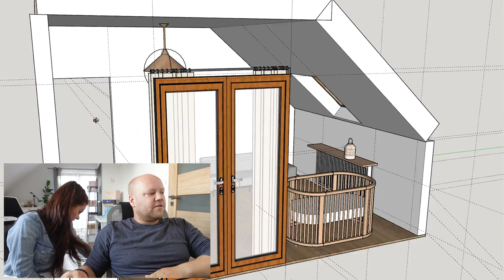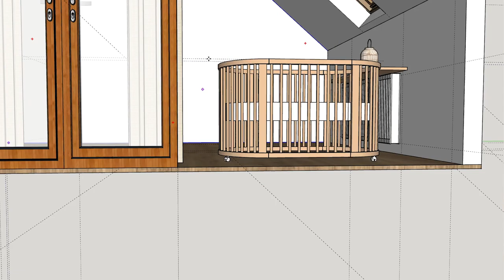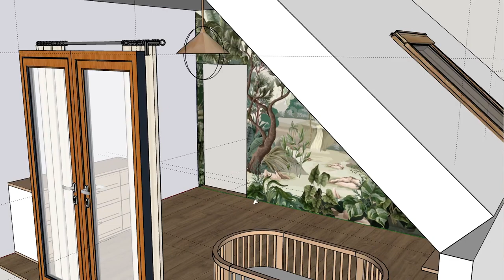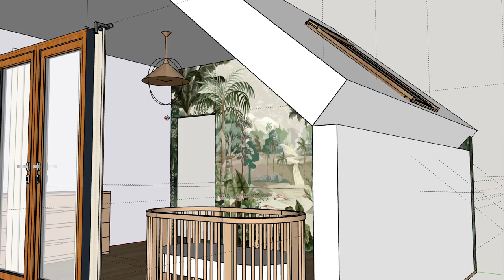za mały fotelik! nowy projekt FOTOTAPETA do pokoju dziecięcego #190